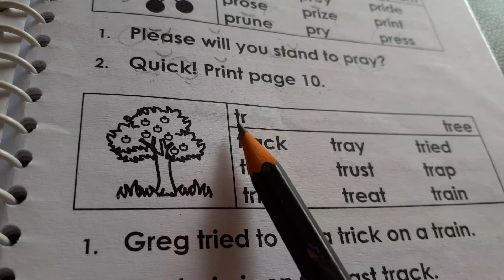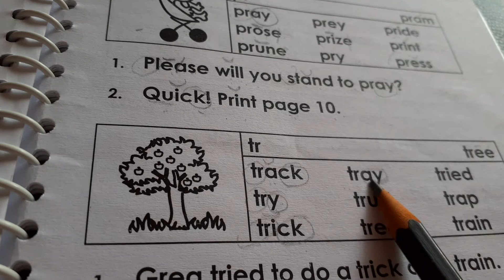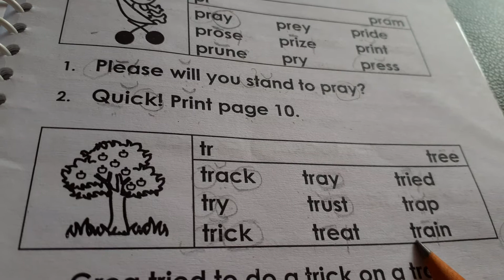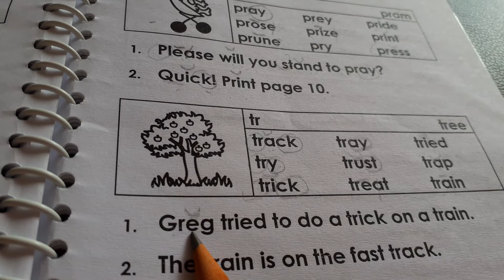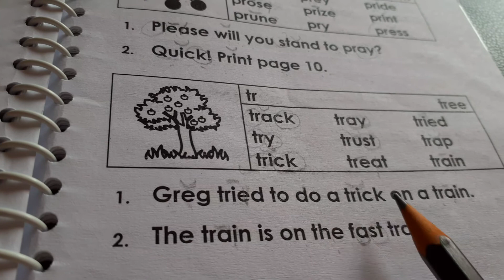word bank 3 ...tr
tr... tree